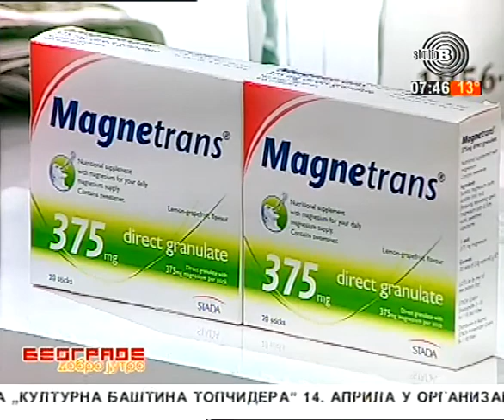Prelistavanje StB - gost Milan Dobromirović [12.04.2018.]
Voditelji - Adriana Čortan i Nikola Ivačkov